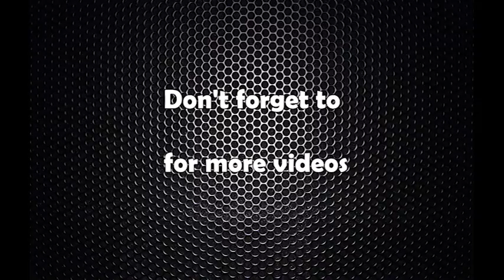Puspa kamal dahal